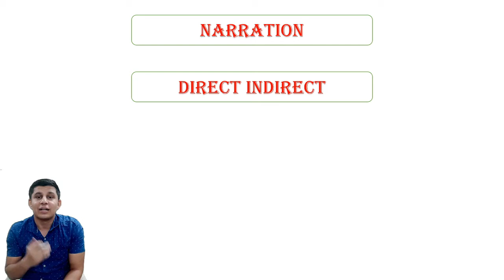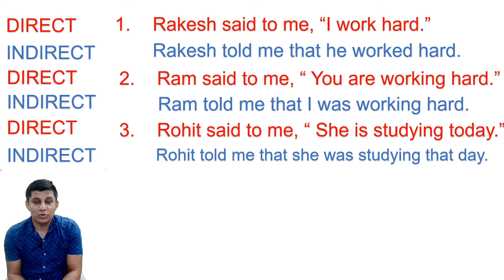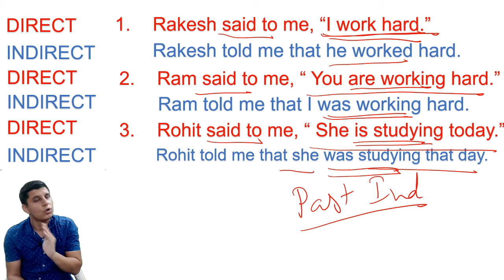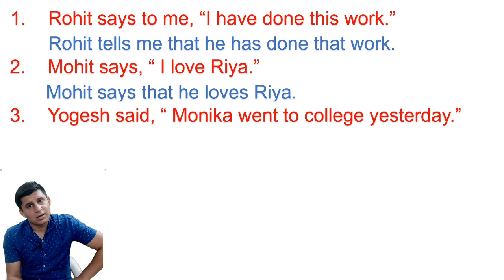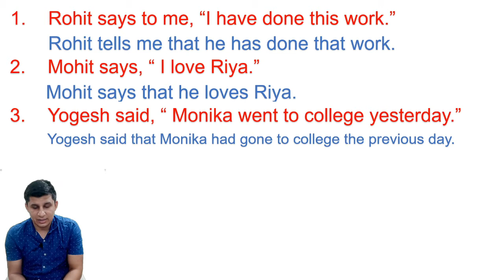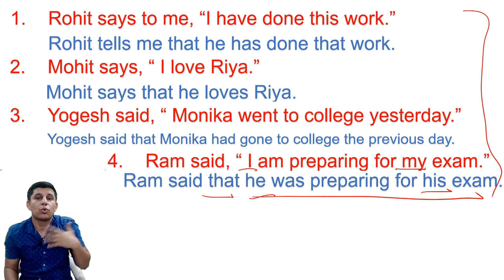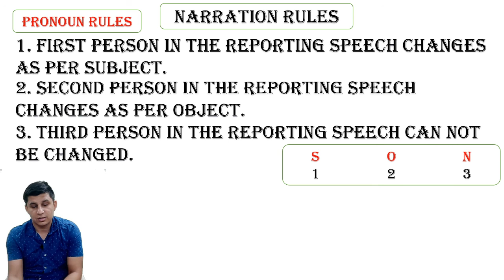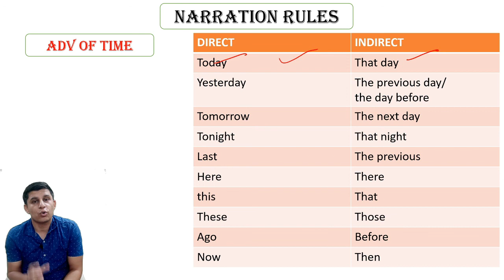Narration part 1 (Basic Understanding & logic behind rules)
After watching this video you will understand concept of narration and logic behind rules.